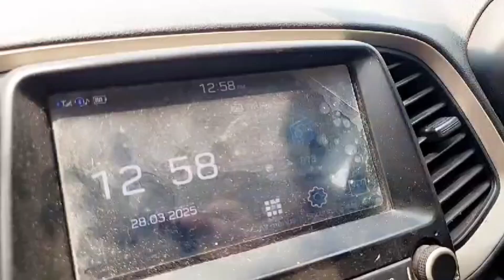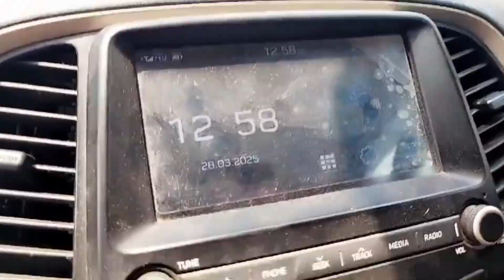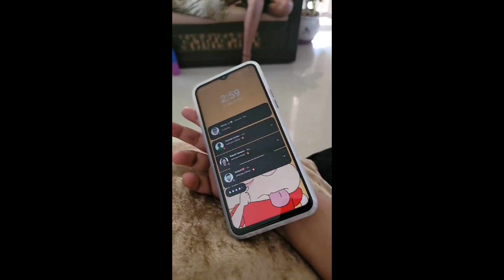Ek Saal Baad Maike Jaa Rahi Hu🙂🙂💃💃